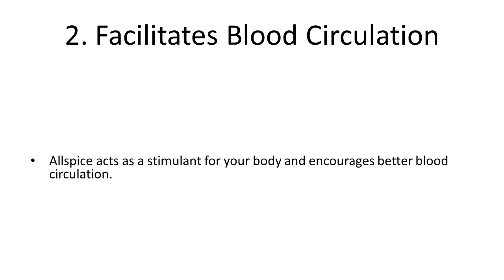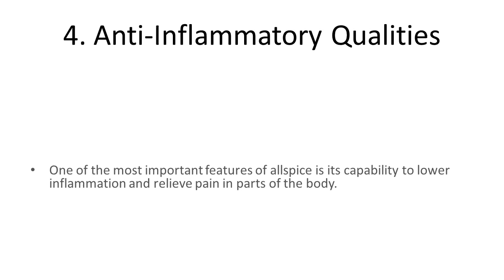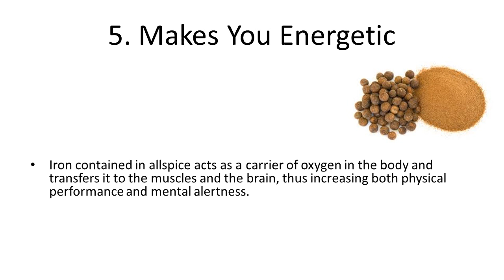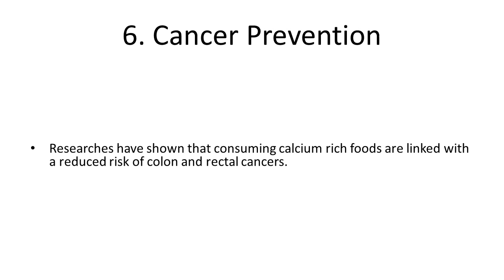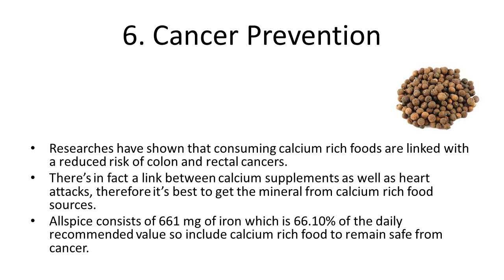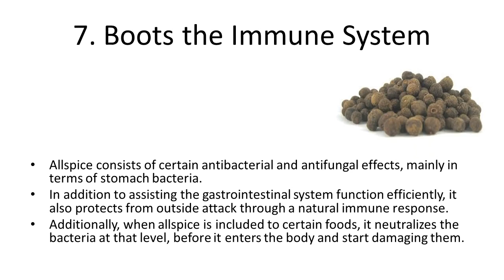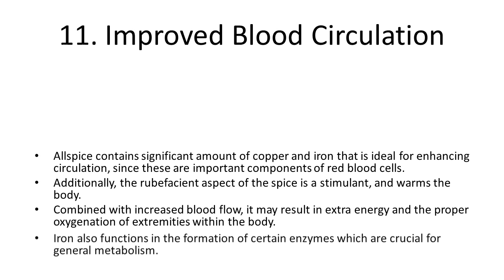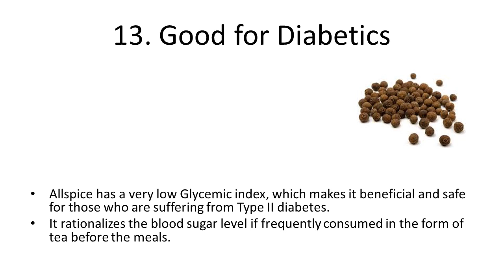Top 10 Health Benefits and Advantages of Eating spices